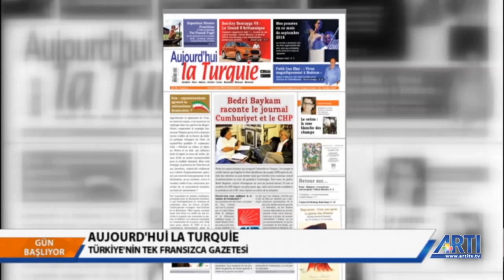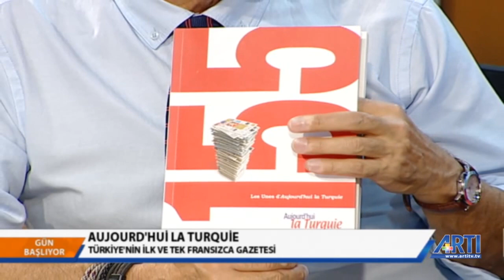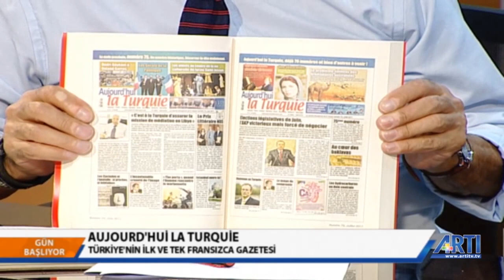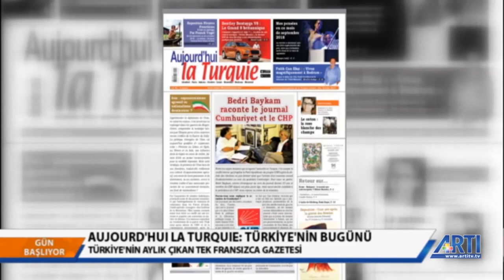GUN BASLIYOR 28 EYLUL KONUK HÜSEYİN LATİF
Aujourd'hui la Turquie gazetesi genel Yayın Yönetmeni Hüseyin Latif, sunuculuğunu Nazım Alpman ve Derya Diblen'in yaptığı Gün Başlıyor'a konuk oldu.
Le Directeur de la publication du journal Aujourd'hui la Turquie était l'invité de Nazım Alpman et Derya Diblen sur ARTI TV